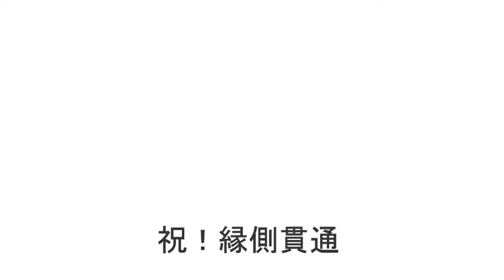縁側貫通。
縁側ぶち抜き。